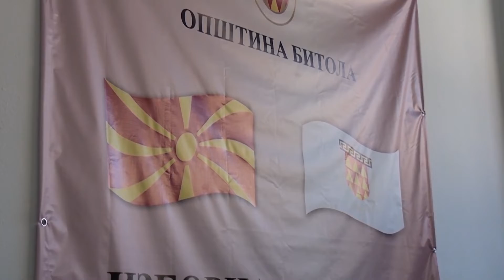Tv Tera Bitola Poslednite denovi od kampanjata pred izborniot molk 13 10